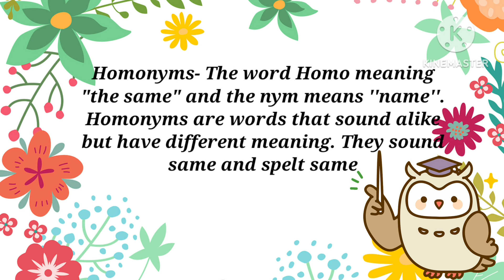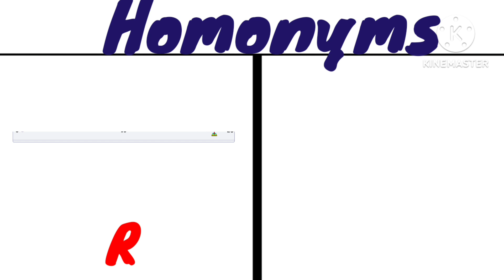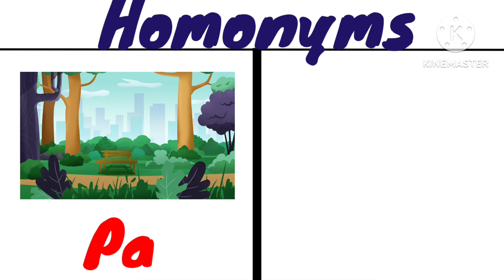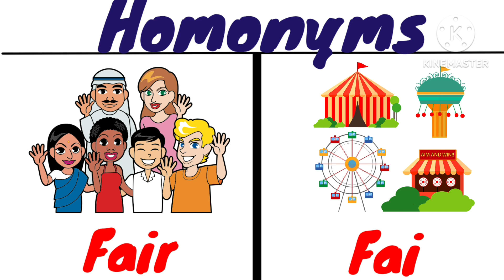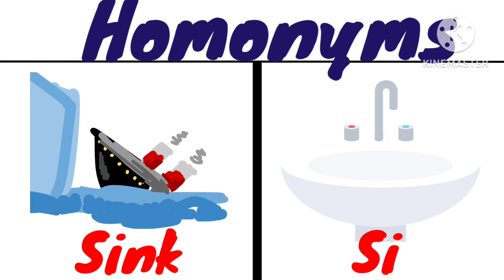Homonyms in English Grammar| List of Homonyms for kids| Kids Learning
Educational video

In this particular video different homonyms words in english grammar for Kids with it's pronunciations have been focused with attached images for more better visual understanding.

Transcript:
1. Bat
2. Ring
3. Nail
4. Tie
5. Ruler
6. Watch
7. Right
8. Park
9. Wave
10. Palm
11. Bark
12. Spring
13. Bright
14. Jam
15. Row
16. Match
17. Lie
18. Fair
19. Tire
20. Bow
21. Band
22. Sink
23. Fly
24. Trip
25. Sign

Homonyms
Homonym
Homonyms for Kids
Homonyms words
Homonyms for kids to learn
Homonyms in english
Homonyms for kindergarten
Homonyms for toddlers
Homonyms for children
Homonyms for class 1
What is Homonyms
Homonyms words in english
Homonyms in English Grammar
Homonyms for class 2
Homonyms for class 3
Homonyms for class 4
Homonyms for class 5
Homonyms list
Homonyms sentences
Homonyms examples
Homonyms with pictures